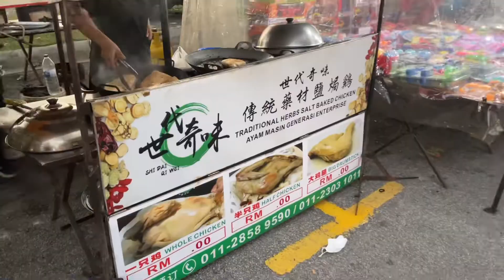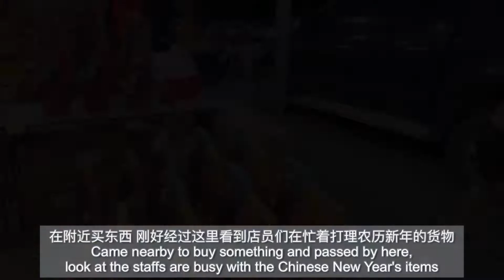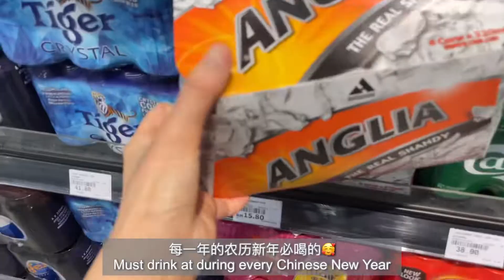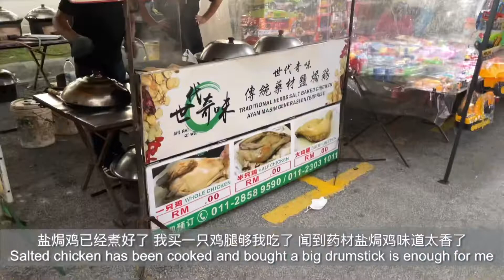农历新年即将到了 夜市也热闹起来了 路边摆放着好多的新年礼品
Leave comment at below if you have anything to share with me or suggestion.

喜欢我们视频的朋友们，记得➡️ 点赞👍➡️订阅➡️分享出去。谢谢大家的支持

Camera - iPhone & DJI
Editor - VLLO